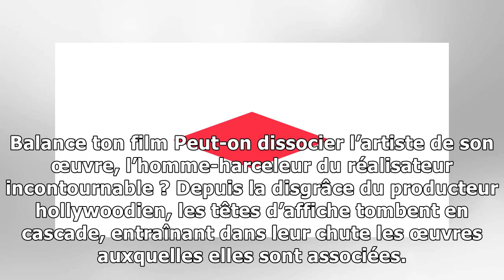Féminisme : la bibliothèque marguerite-durand restera dans ses locaux